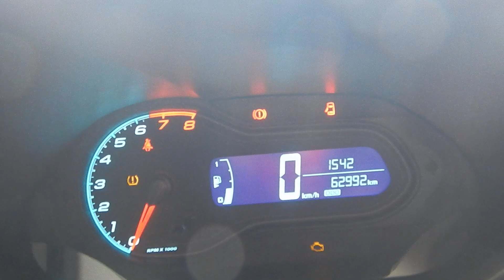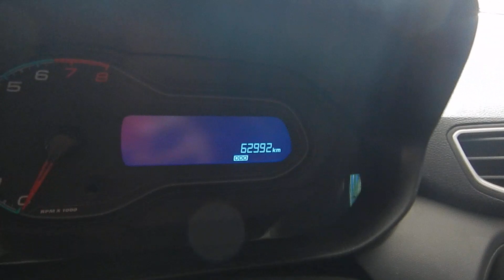Chevrolet Onix 1.0 MPFI LT 8V (Flex) 2018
IMPECÁVEL. MANUAL E CHAVE RESERVA. TODAS AS REVISÕES FEITAS EM CONCESSIONÁRIA. O ONIX É O VEICULO IDEAL PARA VOCÊ QUE BUSCA VERSATILIDADE E ECONOMIA. VERSÃO LT CONTA C/ MOTOR 1.0 FLEX, SOM MP3 C/ BLUETOOTH, DIR. ELÉTRICA, ABS E PT MALAS DE 280 L.